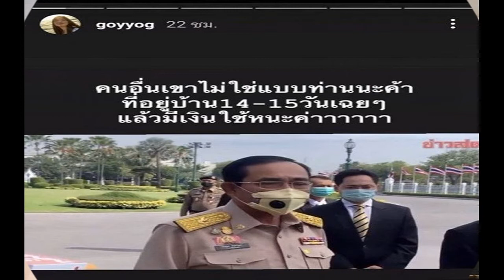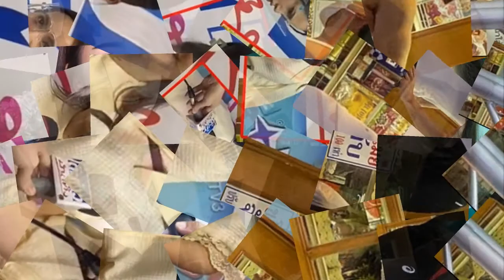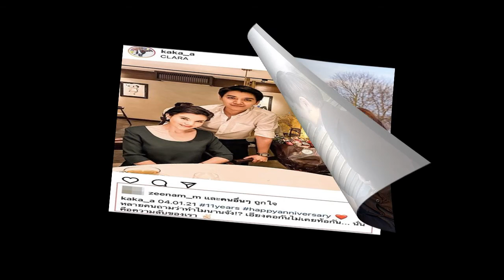ก้อย อรัชพร สวนกลับนายกฯ หลังขอให้ปชช กักตัวเอง โดนใจชาวเน็ตเต็มๆ